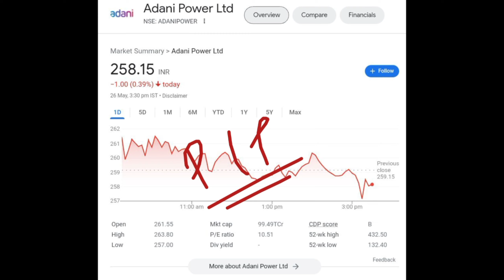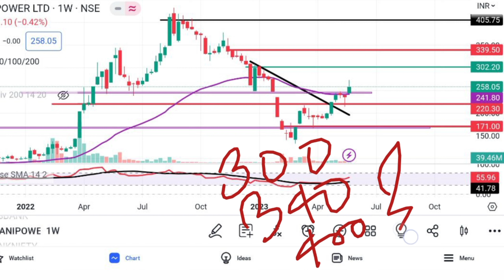Adani Power Latest News | Adani Power Share Analysis | Adani Power Target | Traders Dream